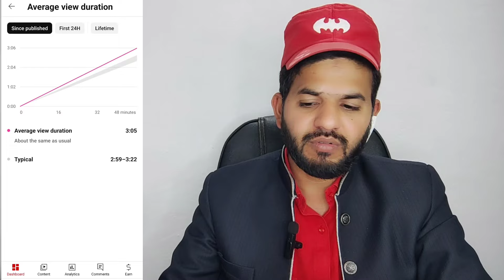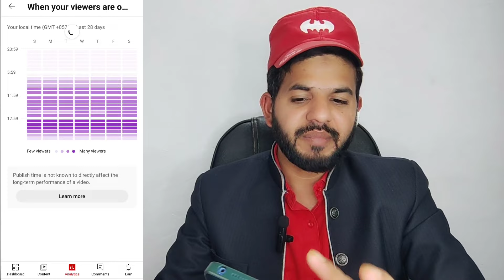YouTube Views kaise badaye 2024 | Facebook views increase tricks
ALHAMDULILLAH